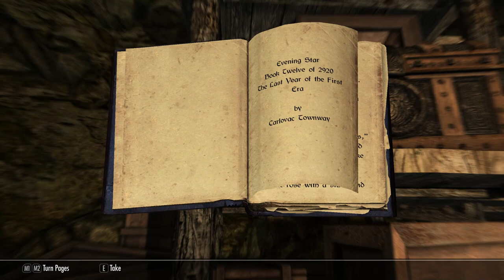The Elder Scrolls V Skyrim Anniversary Pc Part 74 Scoundrel's Folly (Thieves Guild Mission)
Ξεκίνησα να παίζω το The Elder Scrolls V Skyrim, ένα φοβερό παιχνίδι open world που κυκλοφόρησε από την εταιρεία Bethesda Softworks, αρχικά για τις κονσόλες PlayStation 3, Xbox 360 και το λειτουργικό σύστημα Windows στις 11 Νοεμβρίου 2011.

Το Skyrim συμβαίνει 200 χρόνια μετά το προηγούμενο παιχνίδι, το The Elder Scrolls IV: Oblivion, χωρίς να υπάρχει συγκεκριμένη σύνδεση μεταξύ των δύο. Το παιχνίδι λαμβάνει χώρα στην βόρεια επαρχία του Skyrim, εν μέσω εμφύλιου πολέμου μεταξύ των Stormcloaks και των Imperials. Εμείς πέρνουμε τον ρόλο του Dovahkiin, ενός θνητού με δύναμη και ψυχή δράκου, που στην προφητεία νικά τον Alduin, τον Κατασπαρακτή των Κόσμων. Ο Alduin επιστρέφει, φέρνοντας στη ζωή παλιούς νεκρούς δράκους και είναι η μοίρα του Dovahkiin να τον σταματήσει, πριν φέρει το τέλος του κόσμου. Σε συνεργασία με ένα παλιό τάγμα δρακοκτόνων, ο Dovahkiin ταξιδεύει σε όλο το Skyrim περνώντας κάθε δοκιμασία που μπαίνει στον δρόμο του, για να φέρει εις πέρας την αποστολή του.

Εγώ θα κάνω το walkthrough του παιχνιδιού που θα είναι το κυρίως story, side mission, quests, πολύ εξερεύνηση και εννοείτε τα DLC.

Ελπίζω να σας αρέσει! Μπορείτε επίσης να μου αφήσετε στα σχόλια τι ακριβώς θα θέλατε να δείτε.

Ευχαριστώ!